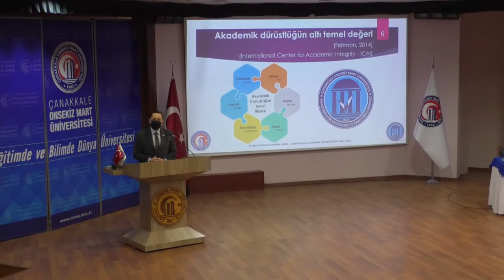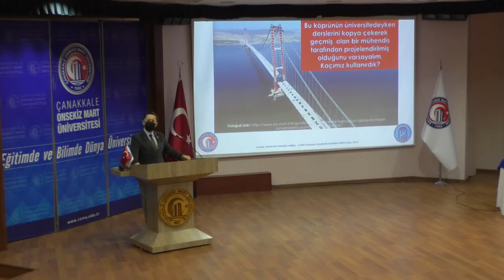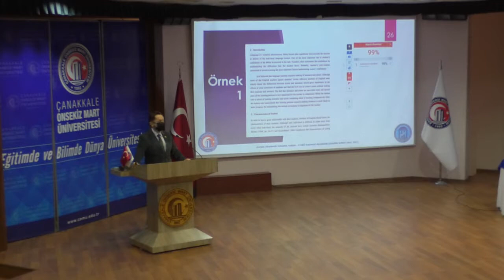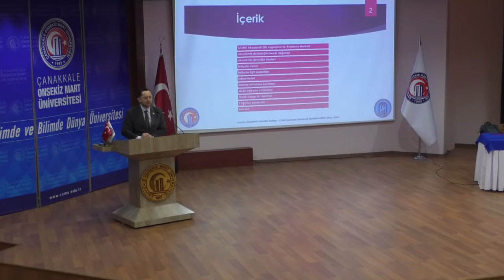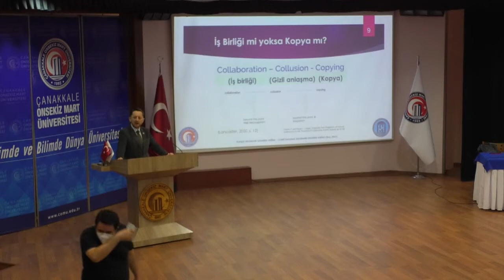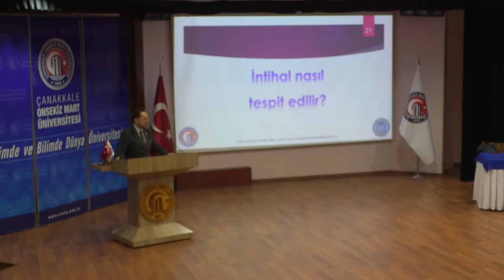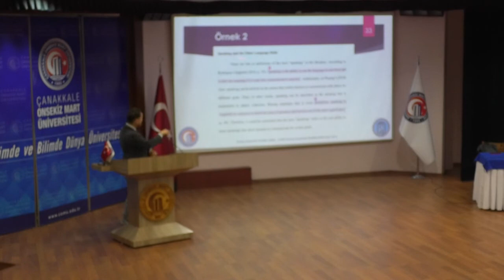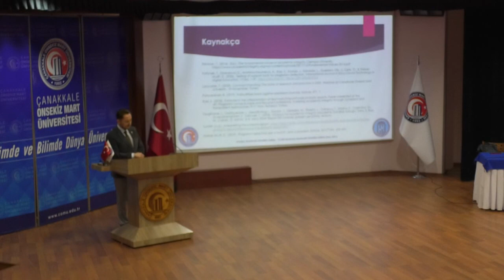Kurumsal Akademik Dürüstlük Kültürü Geliştirme Seminerleri -1